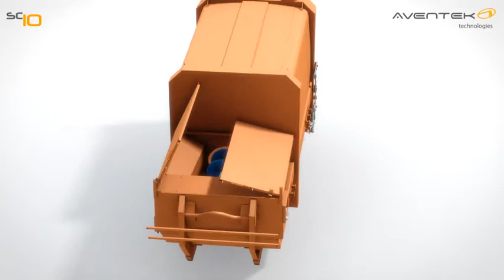Aventek Technologies - Urządzenie SC10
AVENTEK technologies Sp. z o.o.
ul. Krzemowa 1
Złotniki
PL-62-002 Suchy Las